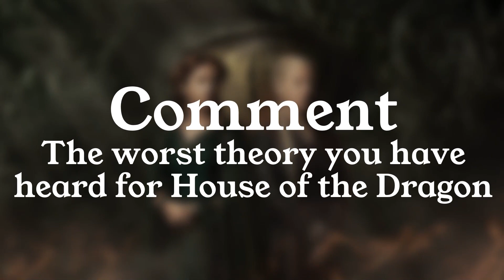Theory Breakdown | WORST Theory | House Of The Dragon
We have collected the WORST Theories for changes that we could see in the up coming seasons of House of the Dragon. We breakdown them and the ramifications in the story if these are true.